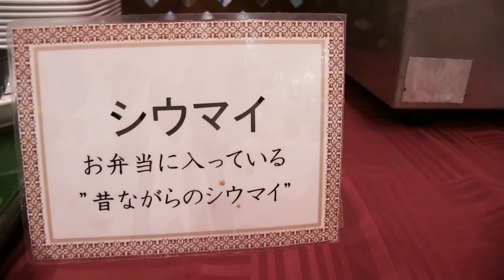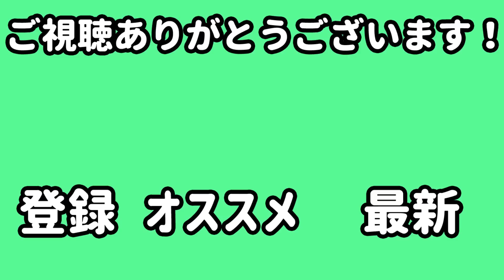【大食い】食べ放題で焼売をたらふく食べる！助っ人の食欲がヤバい！【かなチャンTV】【崎陽軒】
こんな夢のような食べ放題があるだなんて！

☆【かなチャンTV】と行った崎陽軒工場見学

☆お店情報
【崎陽軒本店 亜利巴"巴"（アリババ）】さま